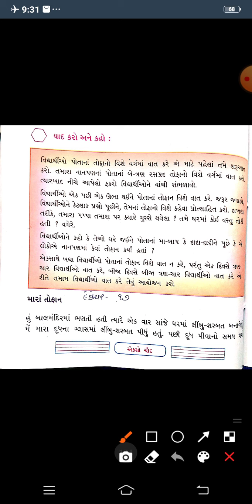STD:2 SUB:KALLOL LECTURE:17